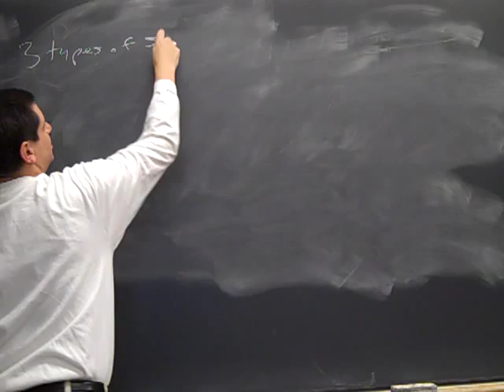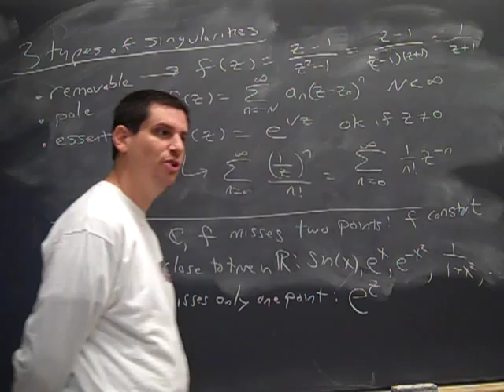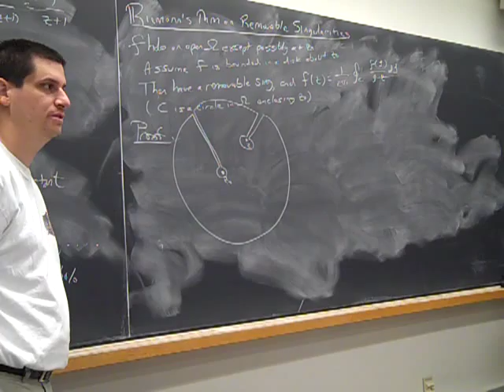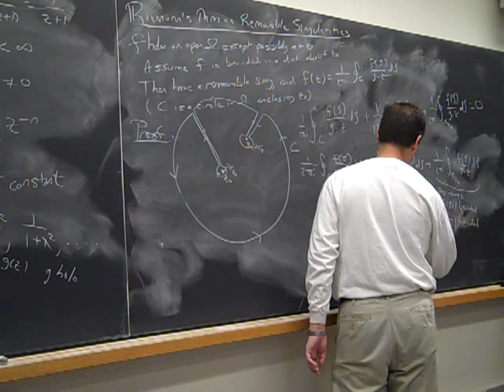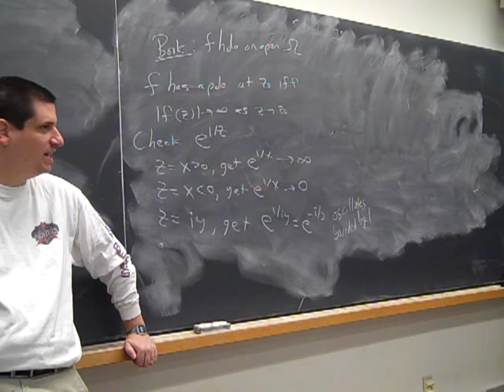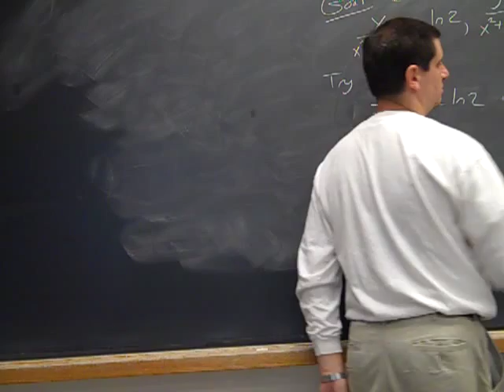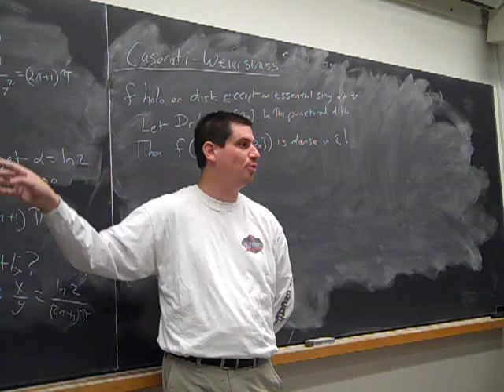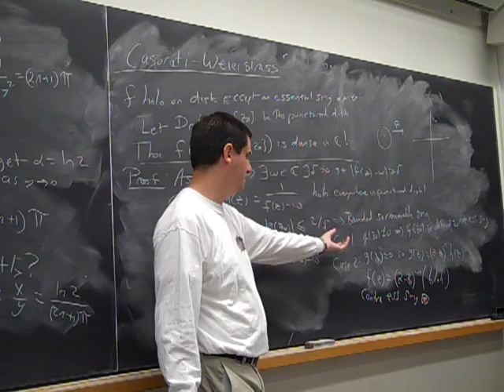Math372 Fa2013 Lecture10: Singularities (Riemann's Removable Theorem, Casorati-Weirestrass)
Monday, September 30, 2013: Singularities (Riemann's Removable Theorem, Casorati-Weirestrass, essential singularities)